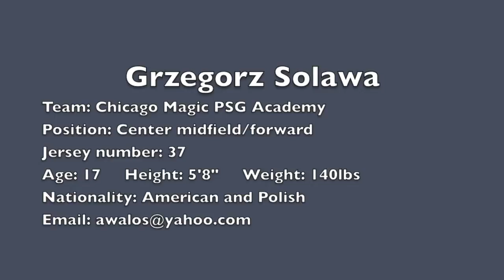Grzegorz (Greg) Solawa - Chicago Magic PSG Academy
Adjust to 720pHD for best quality